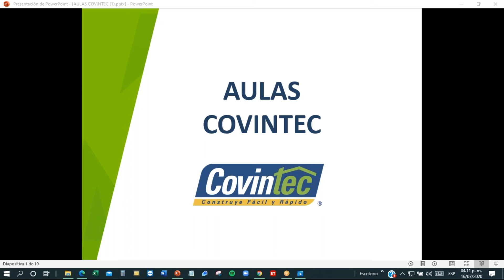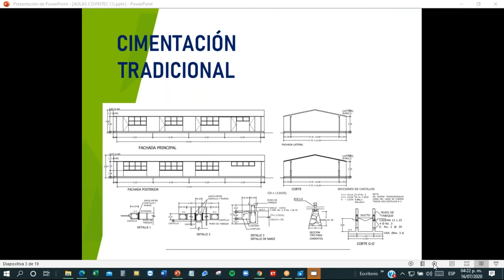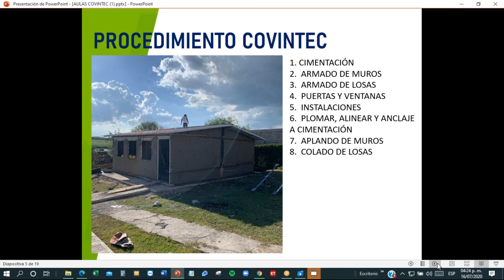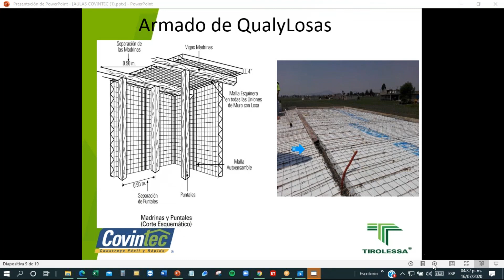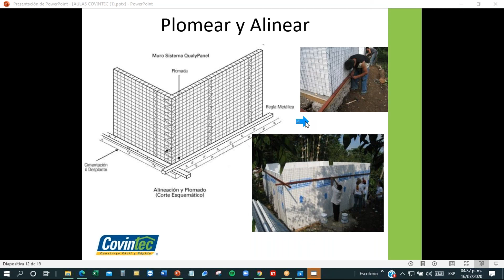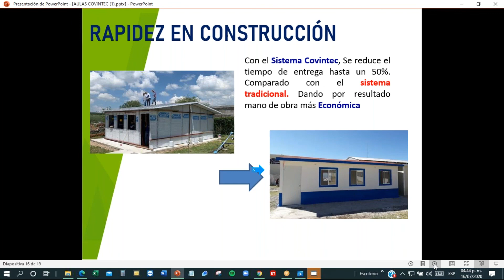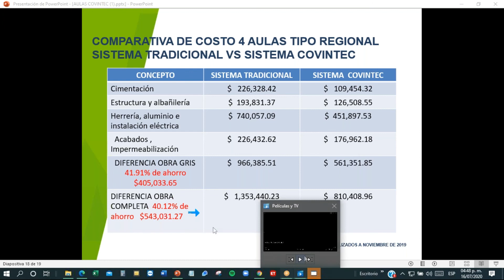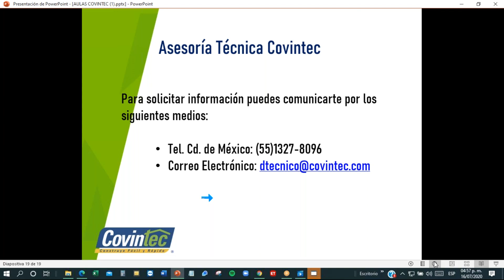Aulas Covintec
Sí deseas contactar con un AsesorExperto puedes hacerlo llamando o envíando un WhatsApp a los siguientes número

Para México: 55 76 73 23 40
Para Guatemala y Centro América: 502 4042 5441

Recuerda que todos los jueves tenemos un nuevo Webinar por medio de la plataforma GoToMeeting o siguiendo la transmisión en vivo desde facebook live y consultar nuestra transmisiones previas en la siguiente lista de reproducción: